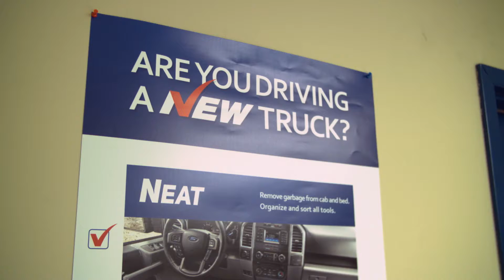New Electric Branch Spotlight: Stoney Creek, Ontario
Welcome to Stoney Creek, where New Electric's constant focus on career development helps make well-rounded electricians.

Watch Marcel, Aaron and Ben discuss how our core values of Service, Quality and Safety allow us to grow the company together.

Every New Electric service branch location is strategically placed to service our expanding base of industrial customers. Each of our branches offers single source electrical solutions including contracting, electronic repairs, industrial electrical programming and 24/7 service.

Right. Now. That's NEW.